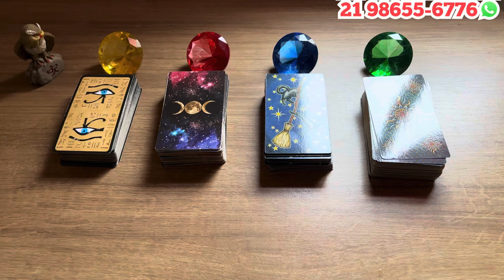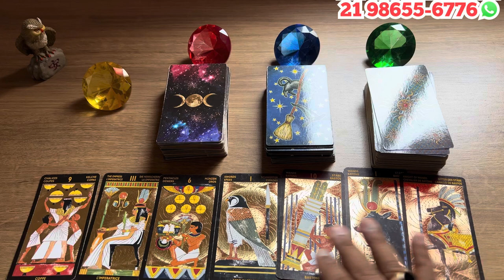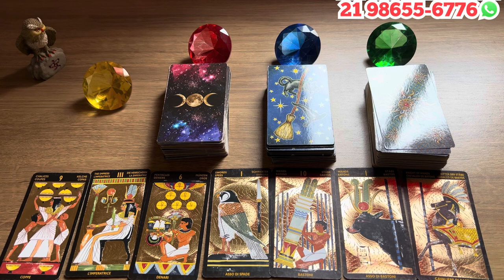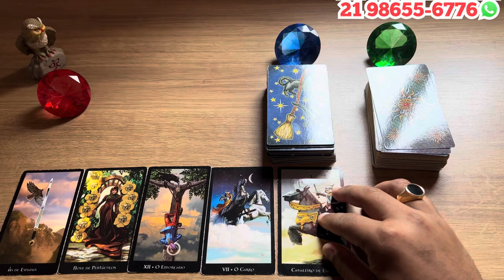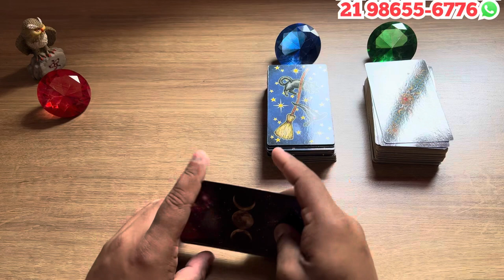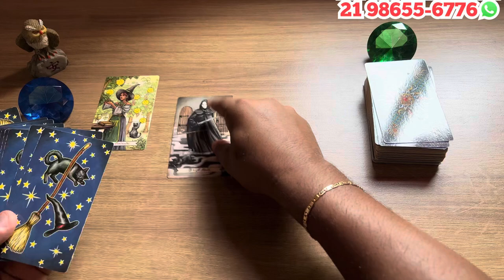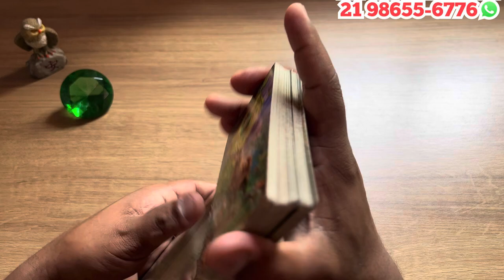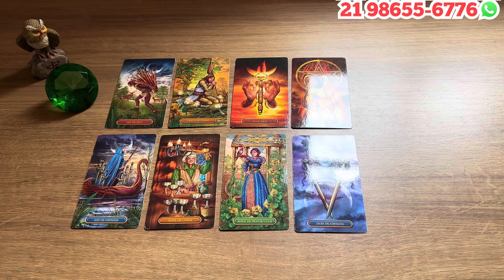Descubra Suas Respostas Com o Tarot Responde 🔮 | Previsões Diárias e Interativas